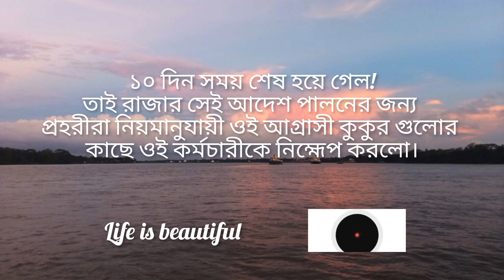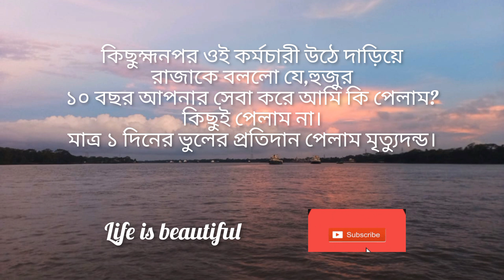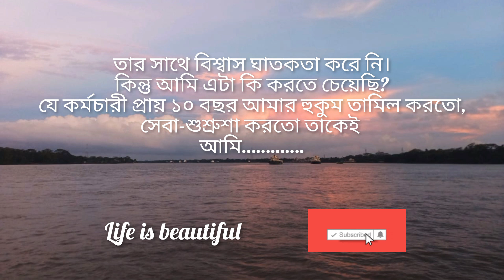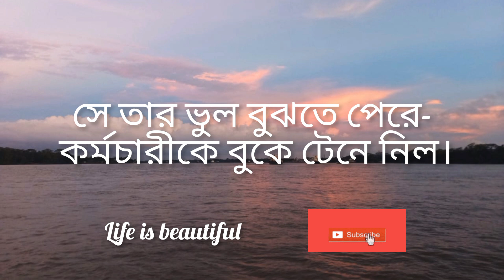এক রাজা-বিশ্বস্ত কর্মচারীর || Heart touching bangla short story || Emotional short story in bangla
এক রাজা ও তার বিশ্বস্ত কর্মচারীর সাথে এই কি করল ?

 🎵ব্যাকগ্রাউন্ড মিউজিক

বাস্তবতার গল্প
@বাস্তবতার গল্প নাটকের নাম ফাইন্ডিং ফ্যামিলি 🥺💔
বাস্তবতার কিছু গল্প
বাস্তবতার কাছে ভালোবাসা হেরে যাওয়ার গল্প part
জীবনের বাস্তবতার গল্প
কাহিনী
কাহিনী প্রেমের কাহিনী
কাহিনী কিন্তু সত্য
ইউসুফ জুলেখার কাহিনী ariyan vlogs
bangla কাহিনী
bangla movie প্রেমের কাহিনী
bts v জীবন কাহিনী
জীবন কাহিনী গল্প fm
bd story
bdstory online
bd storytime
bd story official
bd story bangla serial
bd story city
classic bdstory
dajjal story bd
real story
real story crime
sad story
emotional
motivational
educational
real life story
real life story about love
real life story about family
real life story bangla
real life story books
real life story bangla natok
real life story beat
breaking bad real life story
real life story channel
real life love story cheating
real life story drama
real life story emotional